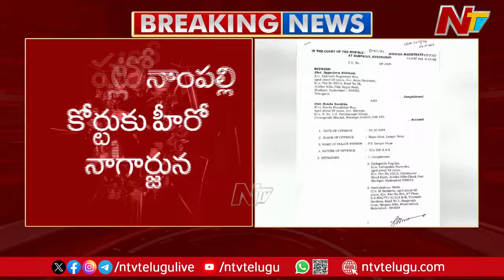Actor Nagarjuna to Appear in Nampally Court Today Over Defamation Case l Konda Surekha l NTV